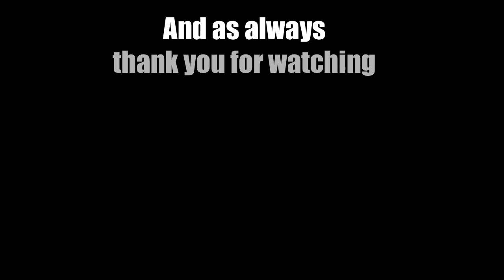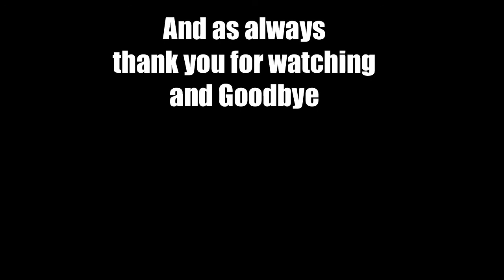(EP46) Let's Play Fallout 3